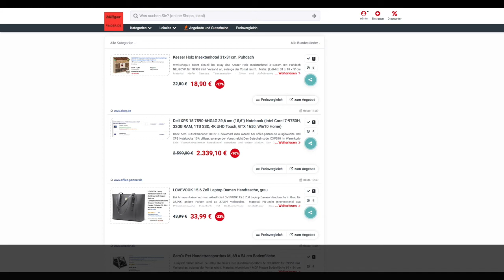Schnäppchen des Tages 27.04.20 - Dell XPS 15 7590 15,6" Notebook (i7-9750H, 32GB RAM, 1TB SSD)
Heute ist Schnäppchen des Tages - Dell XPS 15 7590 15,6" Notebook (i7-9750H, 32GB RAM, 1TB SSD).